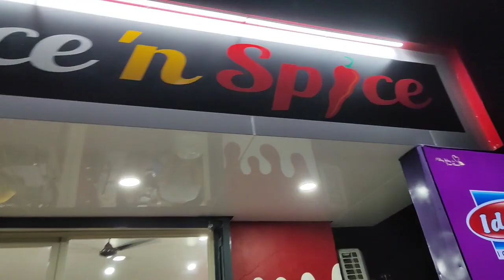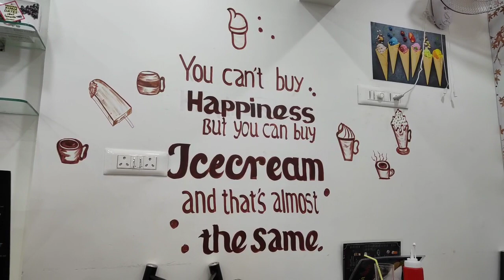ಮುಖ ನೋಡಿದ್ರೆ ಪಾಪ ದ ಹಾಗೆ ಇದ್ದಾರಾ??🤔🤔/kannada daily vlog